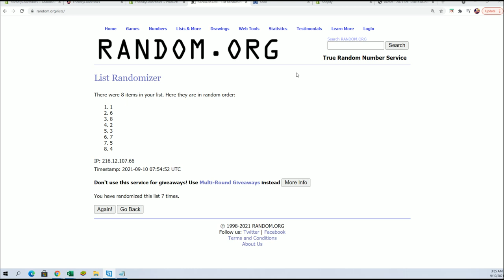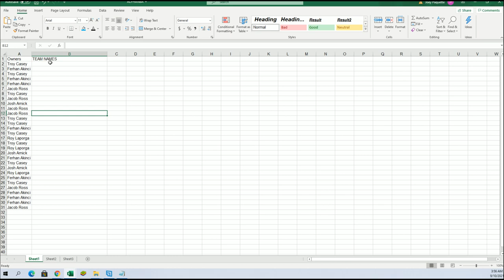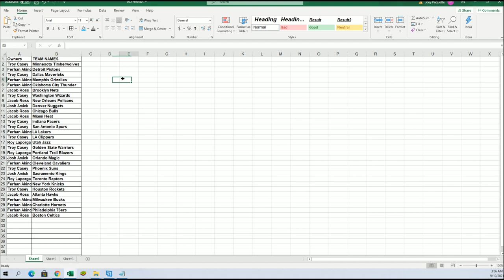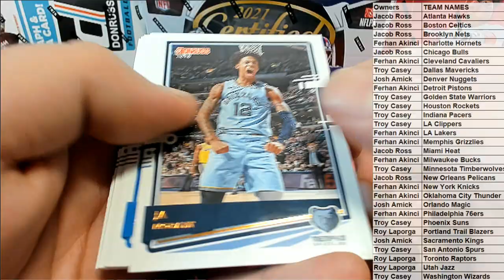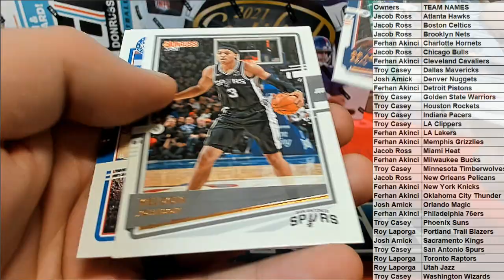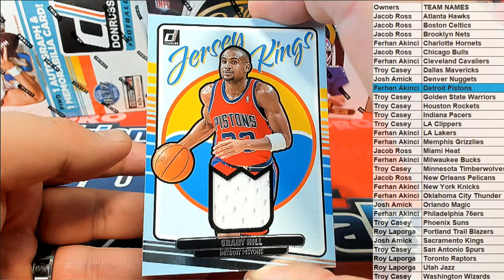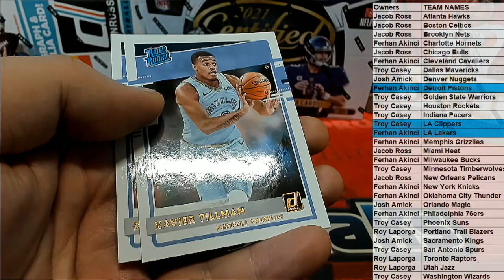202021 Panini Donruss Basketball Hobby ID PACKDONBSK423